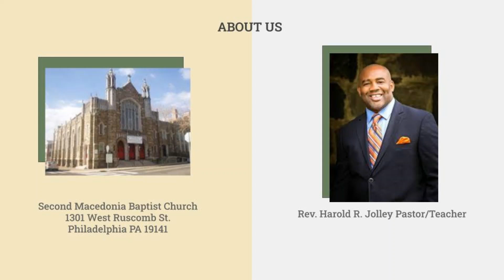Going Old School to Do a New Thing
Scripture reference: Genesis 26:17-25 NLT
Guest Speaker: Rev. Jermaine Heath
Second Macedonia Baptist Church

​to get connected with the church; if you want to give your life to Christ, want to know more about God,  or want to be a part of this church.

We love you, are praying for you, and hope to hear from you!